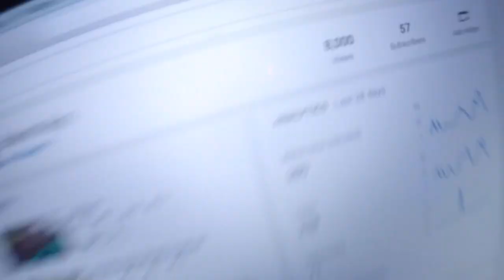VLOG #6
I Almost broke my ankle!